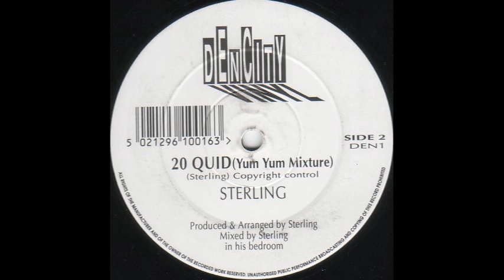Sterling 20 Quid Yum Yum Mixture